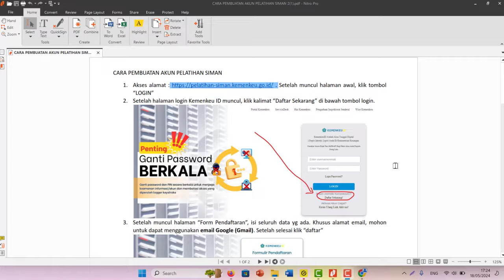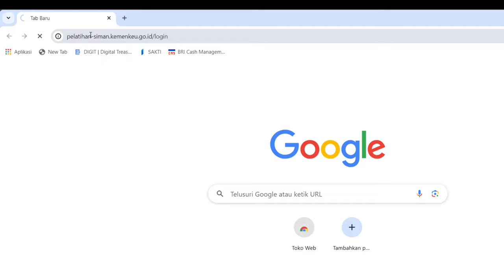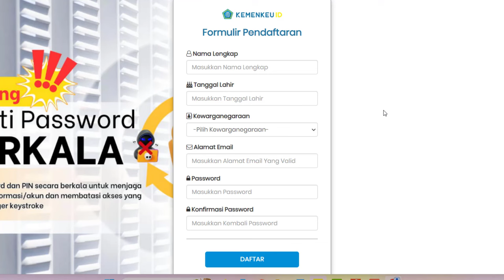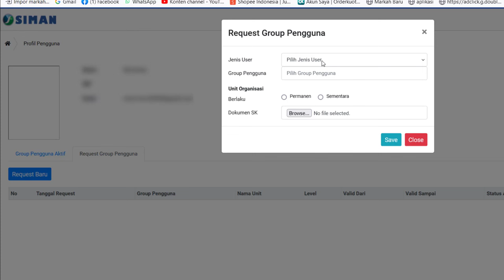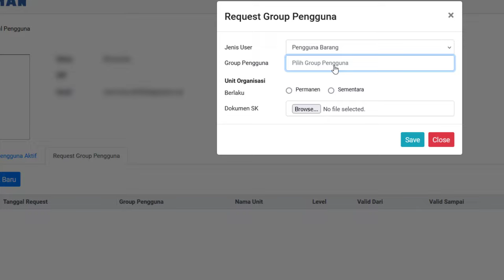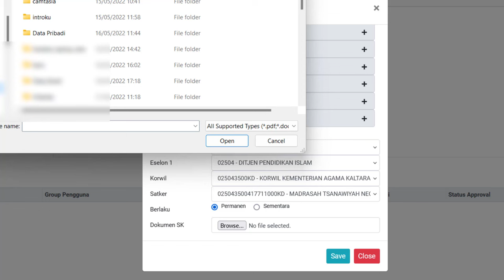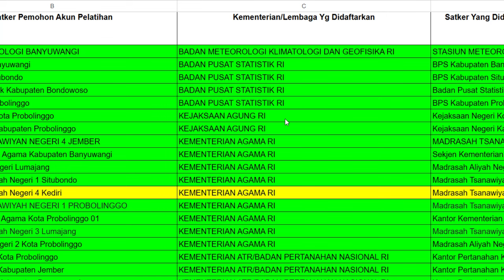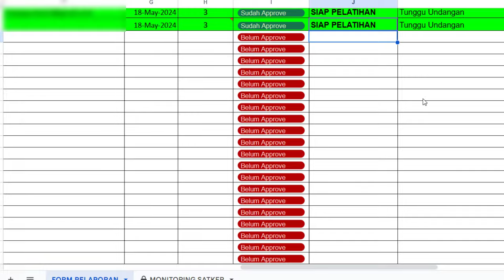Cara Mendaftar Akun latihan Siman V2 atau Login Siman V2 DJKN Migrasi Tahun 2024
Cara Mendaftar Akun Pelatihan Siman V2 atau Login Siman V2 Tahun 2024